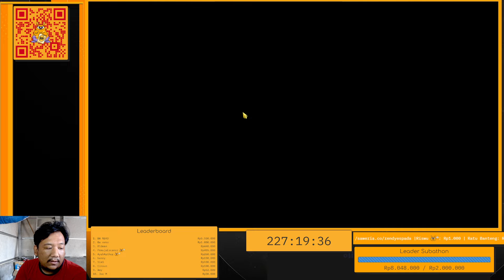Riview Account !! Akun End Game Timbunan Dengan Material Sangat Berlimpah Ruah !!! 7ds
Divice :
PC: Core I5 12400F
       SSD M2 Nvme 512 GB